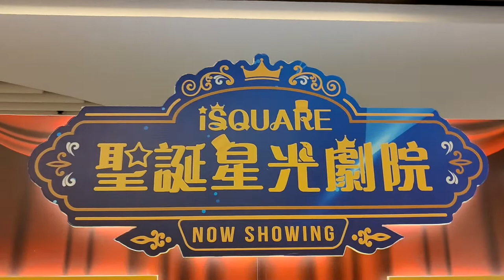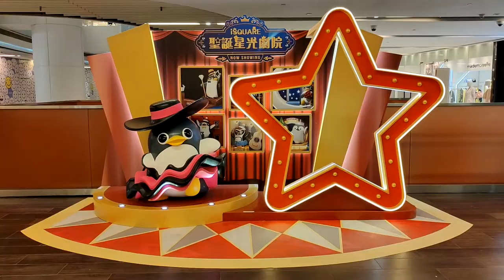「聖誕星光劇院」@iSQUARE 國際廣場 (1) - 2021年12月04日